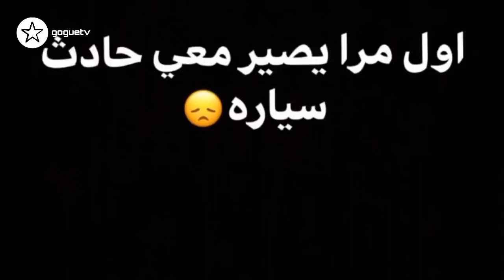عاجل اكتشف ما الذي يحدث مع عائلة نارين بيوتي و ما سبب خلاف ايمو و نورمار و رغدة و رضا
عاجل اكتشف ما الذي يحدث مع عائلة نارين بيوتي
 ما سبب خلاف ايمو و نورمار و رغدة و رضا